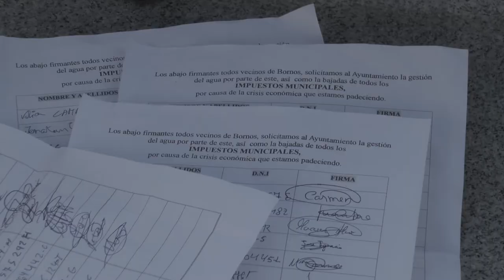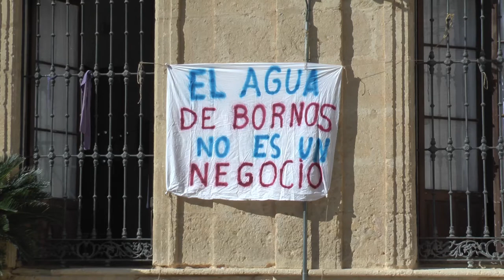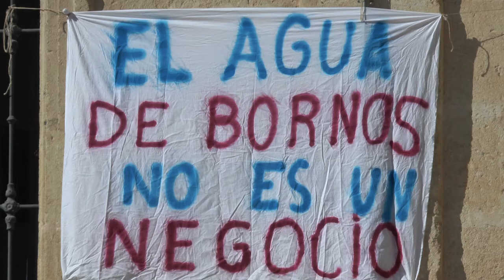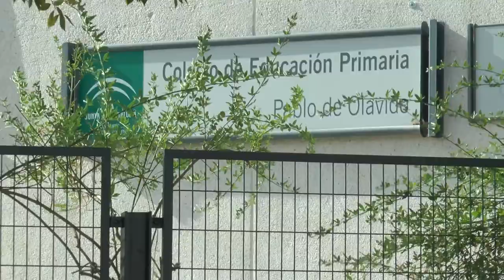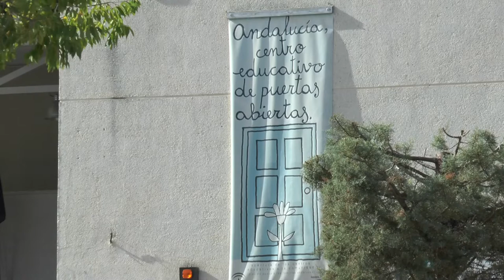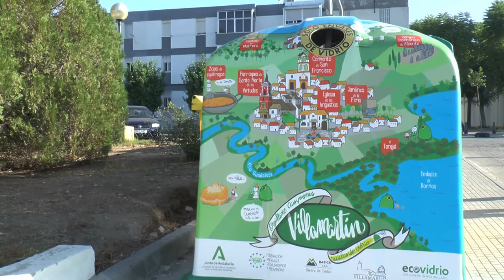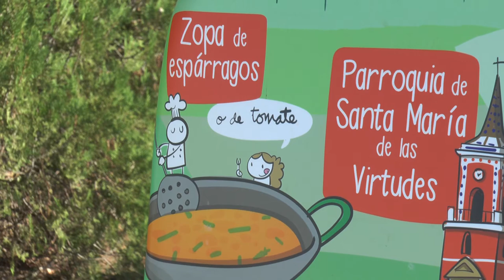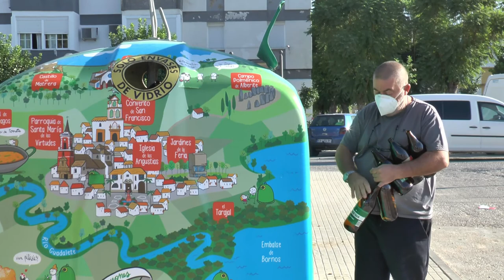NOTICIAS SIERRA DE CÁDIZ - 29/09/2020